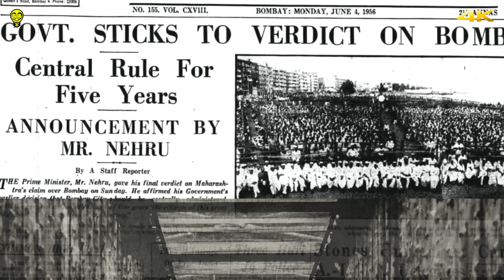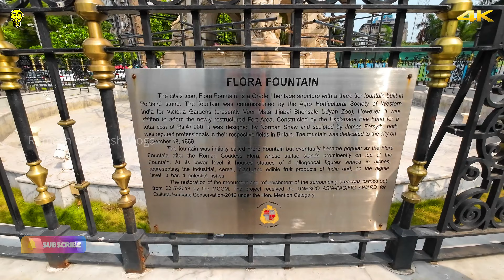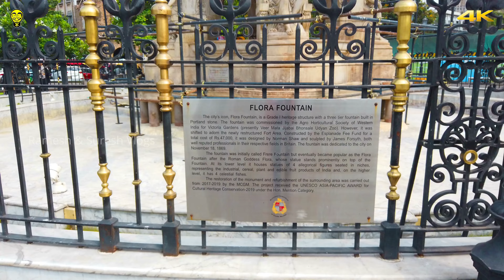106 രക്തസാക്ഷികളുടെ ചതുരം Hutatma Chowk, Flora Fountain, Mumbai | Ramesh & Suresh Vlogs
Hutatma Chowk, Flora Fountain, Mumbai, India

Hutatma Chowk ("Martyrs' Square, officially, Hutatma Smarak Chowk, "Martyrs Memorial Square") is a square in South Mumbai, Maharashtra, India. The square hosts Flora Fountain and was known by that name until 1961 when it was officially renamed in memory of the members of Samyukta Maharashtra Samiti, who died when police fired upon their peaceful demonstration in 1956. A statue of a "Martyr with a Flame" stands next to Flora Fountain.

Flora Fountain is a Fountain located at the Hutatma Chowk is an ornamentally sculpted architectural heritage monument located at the southern end of the historic Dadabhai Naoroji Road, at the Fort business district in the heart of South Mumbai, Mumbai, India. Flora Fountain, built in 1864, depicts the Roman goddess Flora. It was built at a total cost of Rs. 47,000, or 9,000 pounds sterling, a large sum in those days. It was sculpted in imported Portland stone. The fountain was originally to be named after Sir Bartle Frère, the Governor of Bombay at the time, whose progressive policy had resulted in many of the great public buildings of Mumbai. However, the name was changed before the fountain was unveiled as Flora Fountain, named after Flora, a Roman Goddess of flowers and the season of spring; her majestic and pretty Portland stone statue adorns the top of the fountain.